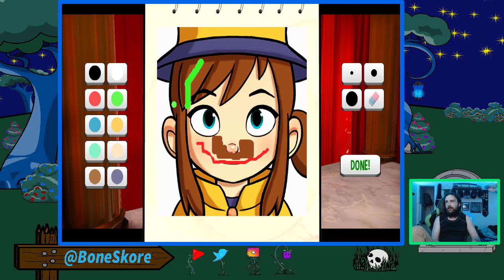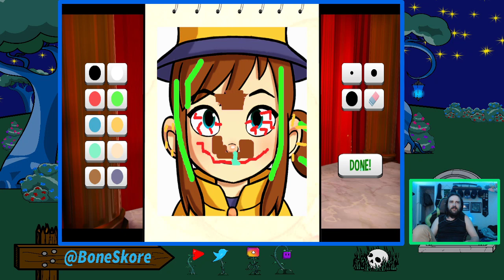BoneSkore Plays A Hat in Time (Part 2)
FIGHTING MY GOBLINS ON THIS